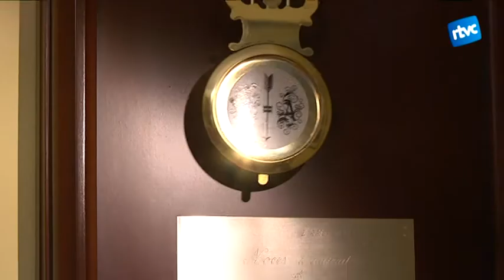Les Racontades ens endinsen a les cases de Cardedeu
Veïns de Cardedeu han obert les portes de les seves cases a les Racontades, la nit de narracions i històries que dona pas a la Festa Major. Contes i arquitectura s'han donat la mà en una nit màgica, on els assistents han pogut entrar a diferents cases tradicionals tot seguint la llum del fanalet que els guiava.